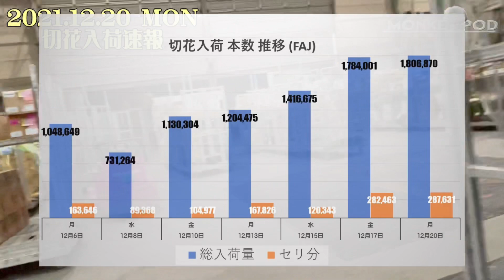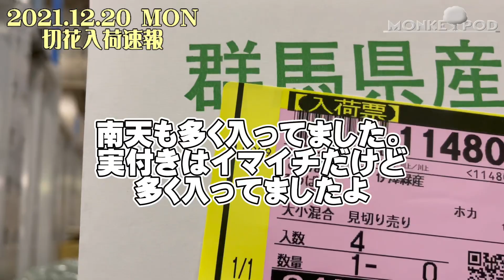【正月の準備】 正月はまだ早いよ。。。 いや花が無くなりますよー 「お花屋」 と言うか 「仲卸」です。 花を必要とするすべての方どうぞお越しください。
花屋の為の花屋 (一般の方も歓迎!! )
毎週月・金にYouTube アップ
週間花予想など旬の花をご紹介

【横浜 花の仲卸 モンキーポッドホームページ】

花相場予想 1:25 ごろから